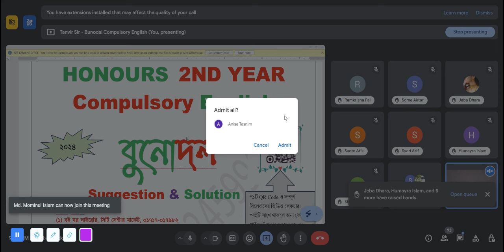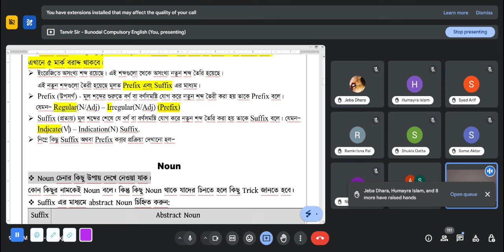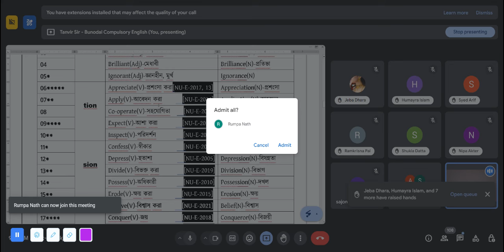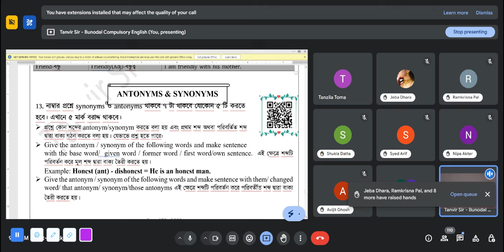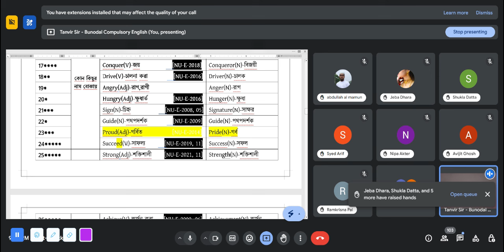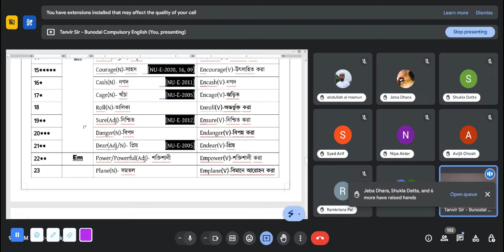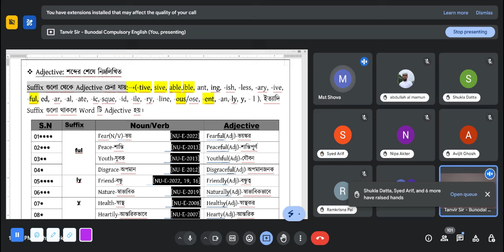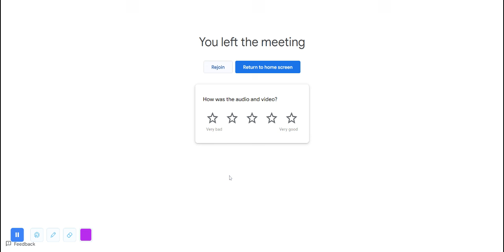Changing Parts of Speech // Compulsory English // Honours 2nd Year // Edulight Academy